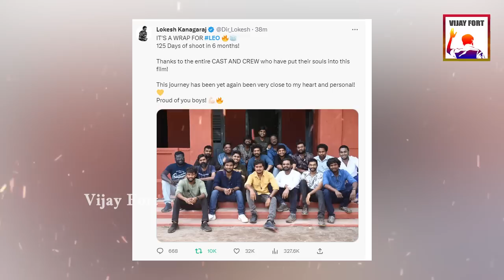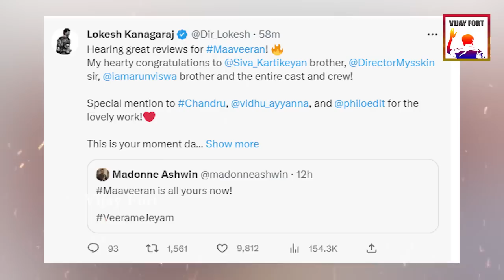LEO Shooting Wrapped 100% Today | Thalapathy Vijay | Lokesh Kanagaraj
Thalapathy Vijay Leo Shooting Completed 100% Today